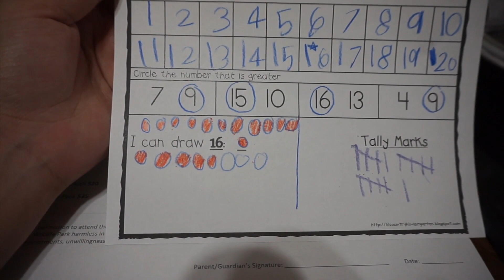Update on what’s been happing 🏥🤍🙏🏻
Hey Guys ! Welcome back ! Hope you enjoyed today’s video & stick around for the next one ! 👨‍👩‍👧💕

We’re your average family documenting our life and the start of parenthood! we had our first baby... Grecia Giselle, my best friend 💕 born December 27, 2016. & second baby girl Lucia Alíz, June 15, 2020. Lucia was born with a heart defect, Hypoplastic Left Heart Syndrome & Turners Syndrome, due to that she did gain her angel wings at only 9 days old. We will forever be a family of 4 with a special princess looking down on us. 👼🏻🤍 I am married to my amazing hard working husband Bert. we’re high school sweethearts, got married when we were 18 & 20 years old. June 17, 2011. we hope to share pieces of our life with you guys and hope to one day look back on all these wonderful memories!!

T I K T O K  📸 - thatgirl_lindsey07
F.A.Q.

xoxoxox, lindsey!! 😘❤️❤️😘